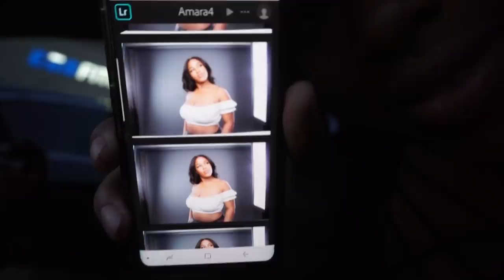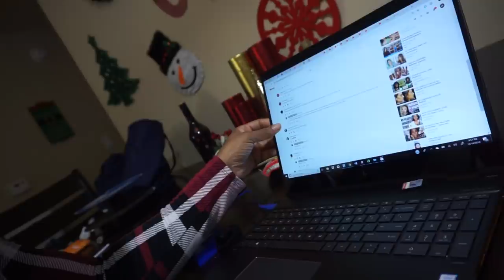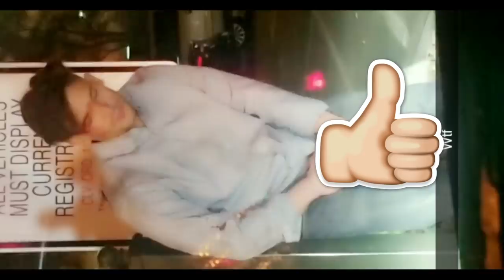(2/12) Im Starting to take Shape | Leg Day |12 Days of Vlogmas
song during workout: Young Bodzy - Them Know